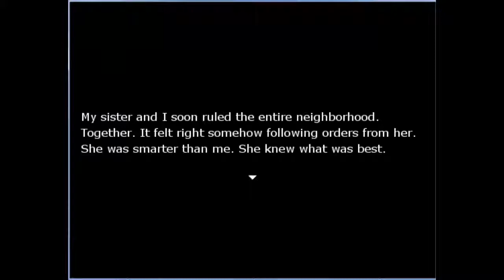Let's Play The Theater Part 3 - I can run, I can fight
I learn an ability that I should have known from the start but since I'm an idiot I barely learned it now.